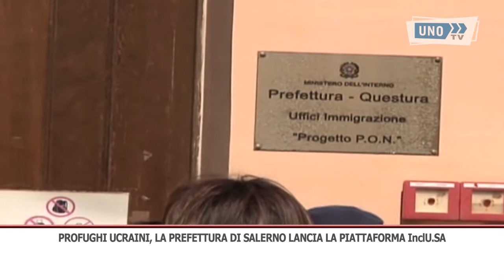SERVIZIO SALERNO PREFETTURA PROFUGHI UCRAINA